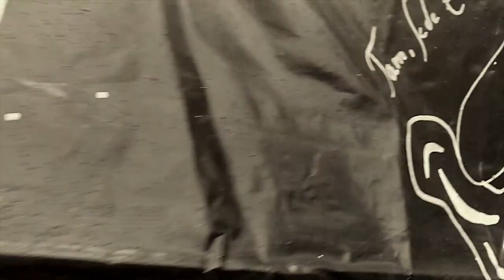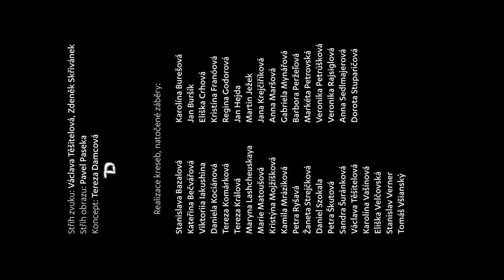Zahrada snů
Koncept: Frída Damcová
Střih zvuku: Václava Těšitelová, Zdeněk Skřivánek
Střih obrazu: Pavel Paseka

Realizace kreseb, natočené záběry:

Stanislava Bazalová
Kateřina Bečvářová
Viktoriia Iakushina
Daniela Kociánová
Tereza Komárková
Tereza Králová
Maryna Lashcheuskaya
Marie Matoušová
Kristýna Mojžíšková
Kamila Mráziková
Petra Ryšavá
Žaneta Strejčková
Daniel Szokala
Petra Škutová
Sandra Šuránková
Václava Těšitelová
Karolína Vašínová
Eliška Velčovská
Stanislav Verner
Tomáš Všianský

Karolína Burešová
Jan Buršík
Eliška Crhová
Kristína Franóová
Regina Godorová
Jan Hejda
Martin Ježek
Jana Krejčiříková
Anna Maršová
Gabriela Mynářová
Barbora Peržeľová
Markéta Petrovská
Veronika Petrúšková
Veronika Rajsiglová
Anna Sedlmajerová
Dorota Stuparičová